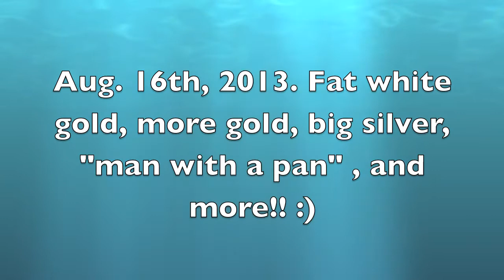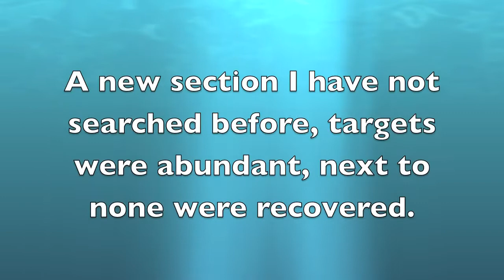Aug. 16th, 2013. Double Gold bands (rings), big silver, a "pan"oramic view, and more!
Went to a previously untouched section of a site I have, a violent current made me leave, but not before pulling a large 14 kt. white gold band. LOTS of targets in this place for next time. Found 2 more rings (one gold) at a different site after leaving. Enjoy!!! :)